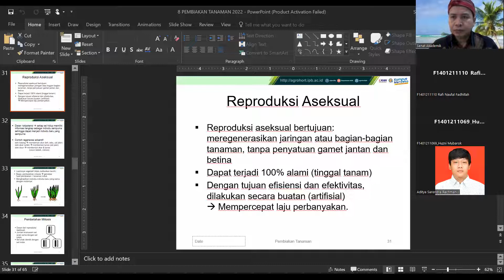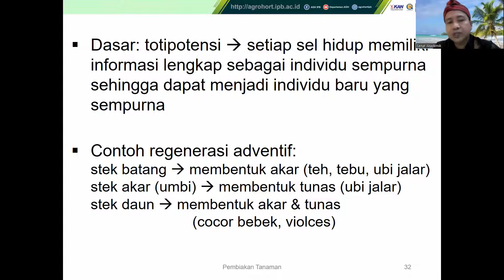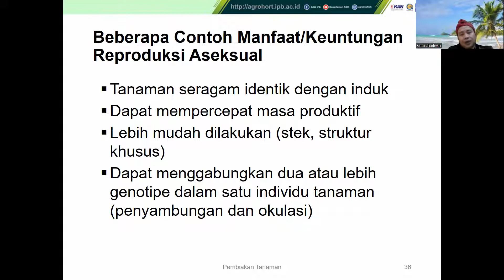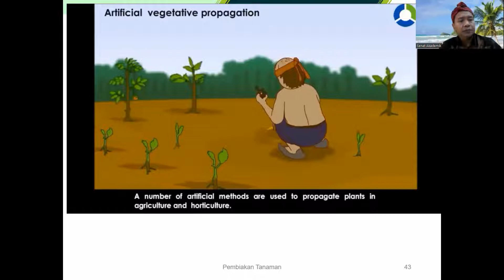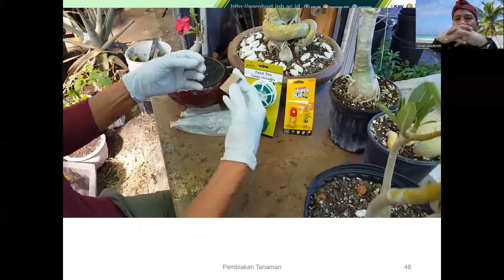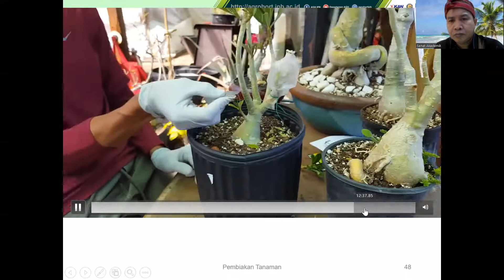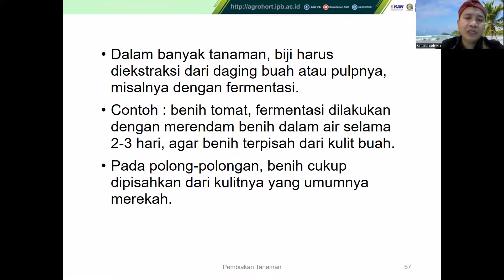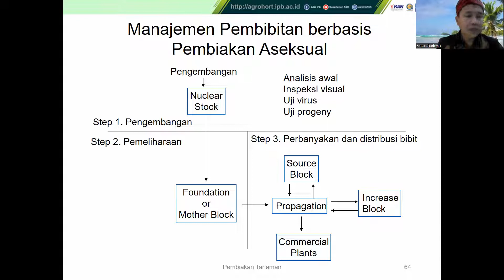Kuliah Dasar-dasar Agronomi: Pembiakan Tanaman bagian 2